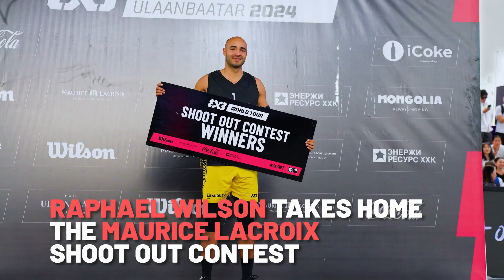Thank you, Ulaanbaatar 🇲🇳 😍 FIBA 3x3 World Tour Ulaanbaatar 2024 | Recap